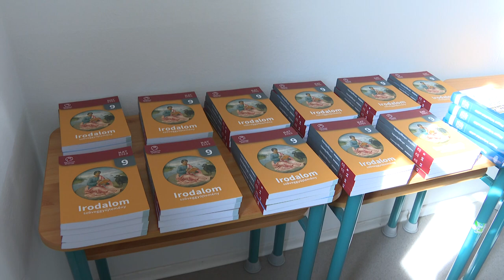Érettségi - tartottak tőle, de felkészülten ültek be a diákok a magyarra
A végzős diákok a ballagás után félve ugrottak neki az érettséginek, hiszen idén nagy változáson estek át a feladatsorok.